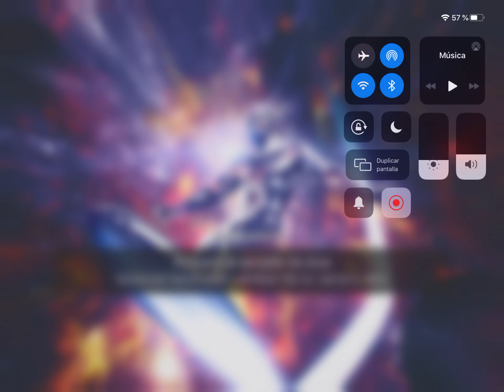👽Silver Surfer👽-Irreclamable-1er intento después de meses sin jugar/Marvel Contest of Champions